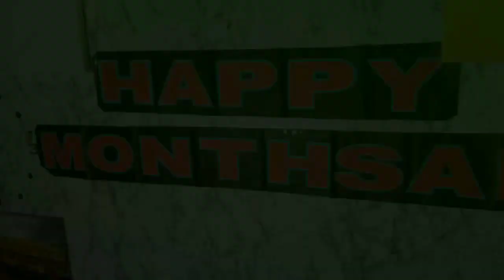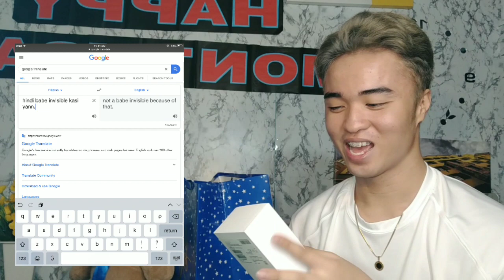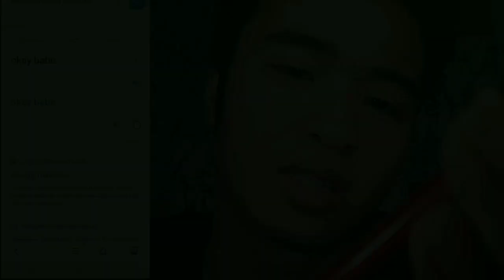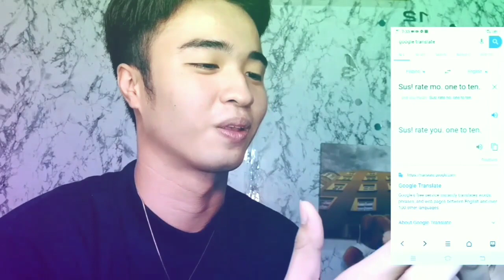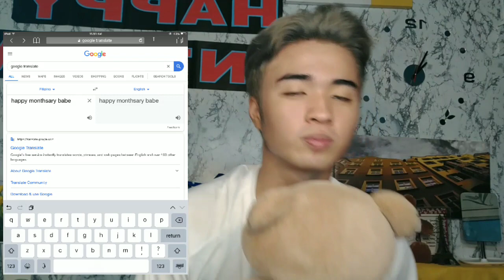NISURPRISE AKO NI BABE! 😂🎉❤ | Ian Payabyab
Hi babe. Thank you sa lahat nasabi ko na lahat sa video na to. I love you ❤😘

💙EQUIPMENTS:
Camera: Vivo Y91i
Editor: inshot